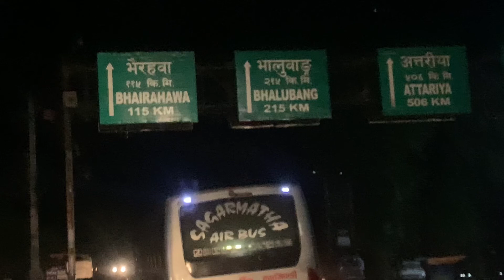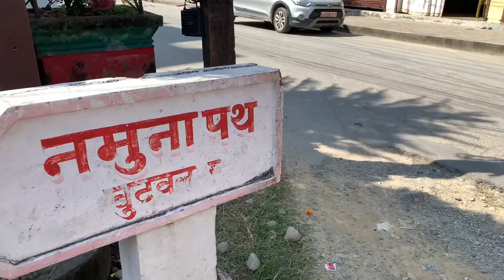Baini ko saman liyera hiddai | tara baini sanga vet vayena😒 | MausamkunwarYT